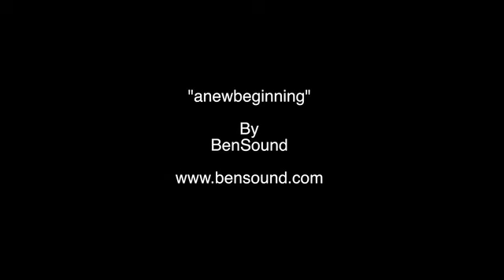Part 5 V2 PharmaDispatch A2V2 SD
PART 5 of 5  How changes to pharmaceutical wholesaling remuneration could be accommodated.